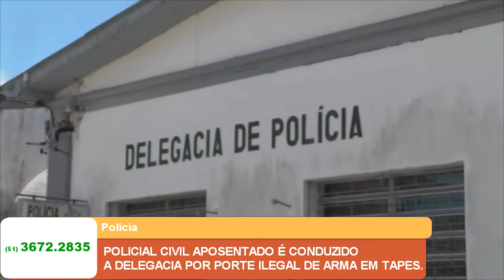POLICIAL CIVIL APOSENTADO É CONDUZIDO A DELEGACIA POR PORTE ILEGAL DE ARMA EM TAPES.